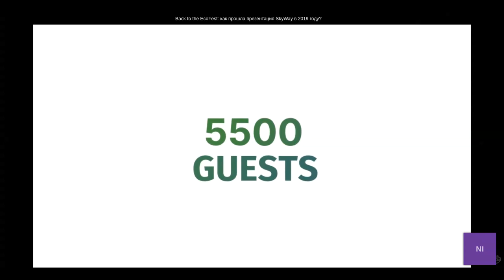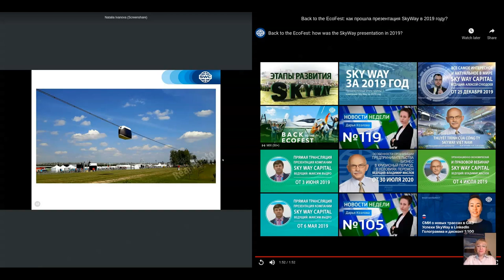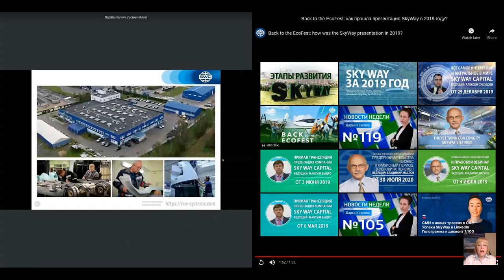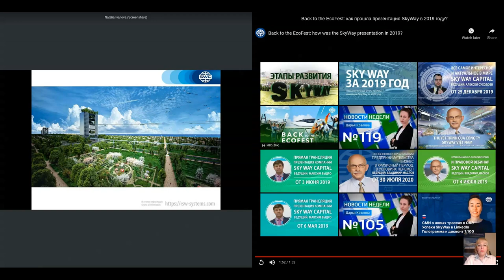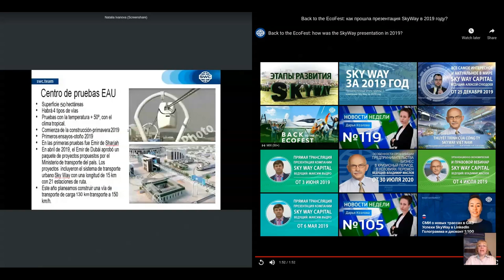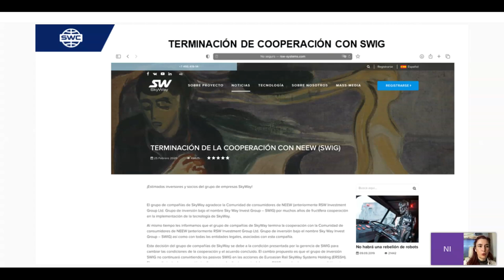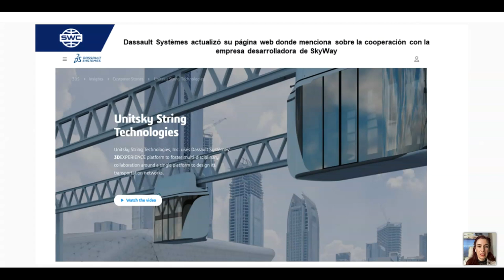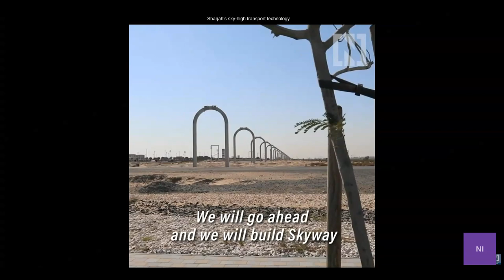Spain. Webinar 04.03.2021. Presentation of the technology.